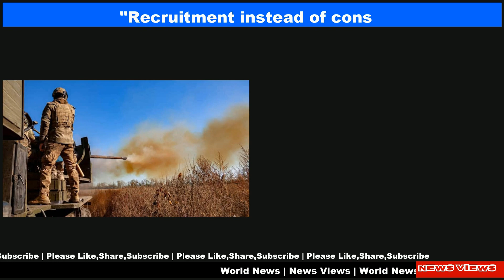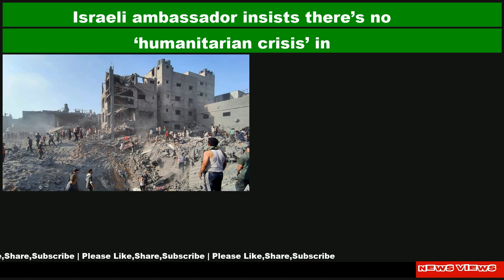World Geography And Politics Daily News|06 Nov 2023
World Geography And Politics News

📌 Ukrainian Air Force Commander confirms destruction of Russian warship in Kerch
📌 "Recruitment instead of conscription": Ukraine's Defence Minister approves new military staffing policy concept
📌 Military: Ukraine damages Russian cruiser 'Askold' in Crimea
📌 US Senators Call on Israel to Shift Gaza Tactics as Deaths Rise
📌 Russia fails to provide proper living conditions for its forces at front – UK intelligence
📌 Israeli ambassador insists there’s no ‘humanitarian crisis’ in Gaza